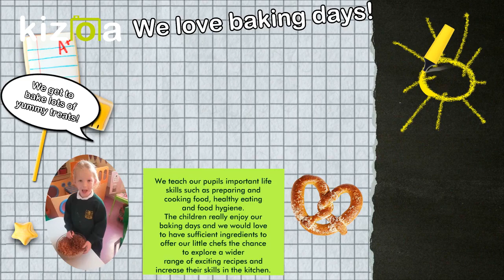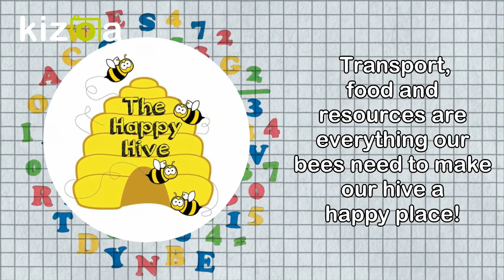Happy Hive St Patrick's Video